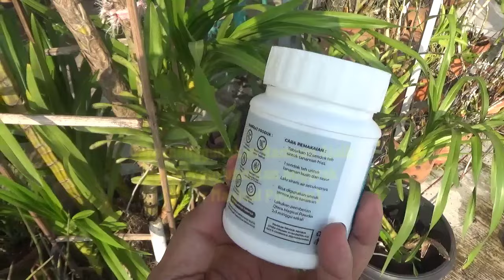Cara menggunakan Ramuan Ajaib untuk menyuburkan anggrek Super Magical Powder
Kontak kami :
Kang Basyir 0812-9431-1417 (WA only)

Bu Dewi 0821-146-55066 (WA only)

Kang Ajat 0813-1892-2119 (WA only)